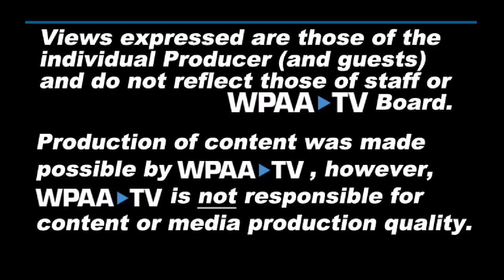Missing Link Ep1